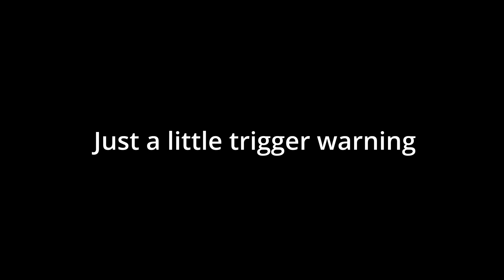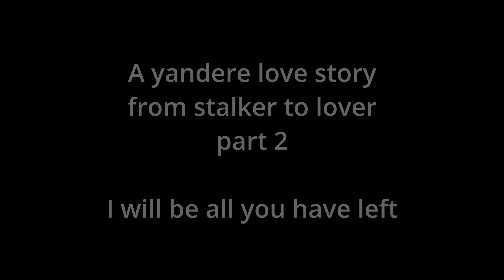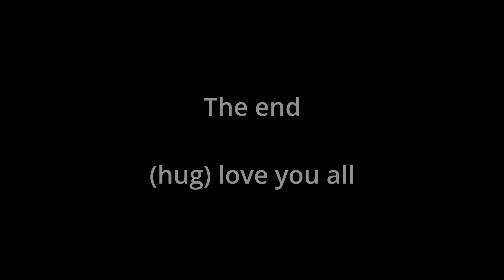Yandere boyfriend: Stalker to lover, you are safe with me (Boyfriend Roleplay/Boyfriend Asmr)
►  Good night everyone, I will try to get some comments done tonight or tomorrow so look out for that hopefully my anxiety let's me get through it.